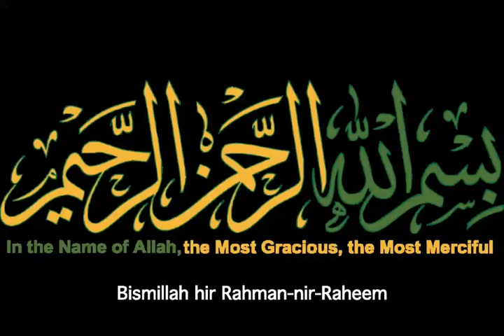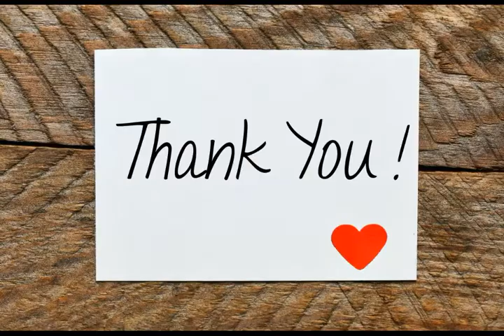Maidan E Qarbala ma garmi ke shiddat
Maidan E Qarbala ma garmi ke shiddat (for 10th class)